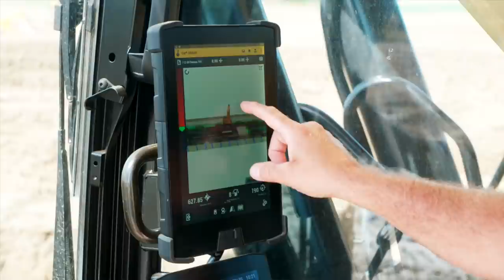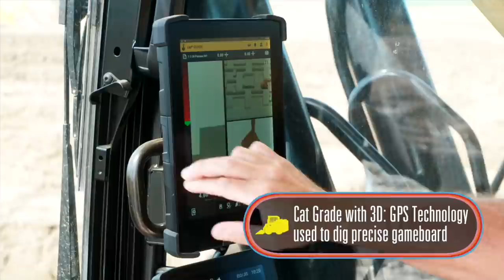Cat Trial 9: PAC-MAN™ Behind-the-Scenes: Build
What does it take to recreate an iconic video gameboard in the dirt? Find out in our behind-the-scenes look at The Cat Trial #9:PAC-MAN™. Hear from the people who made the life-sized PAC-MAN™ game a reality — from concept, to storyboard, to machines in the dirt. And see the machines in action, including Cat Next Gen Excavators with Cat Grade 3D, Mini Excavators with Tilt Rotating attachments, as well as wheel loaders, dozers, motor graders, skid steers and compactors.